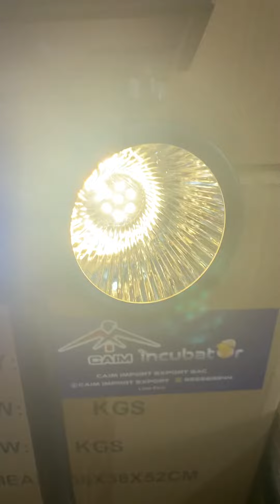Lámparas solares inteligentes